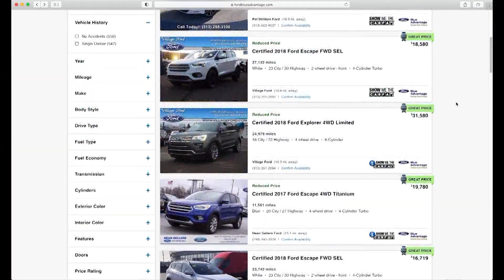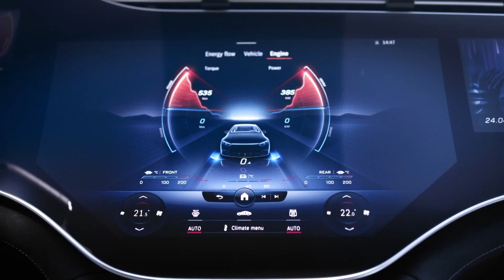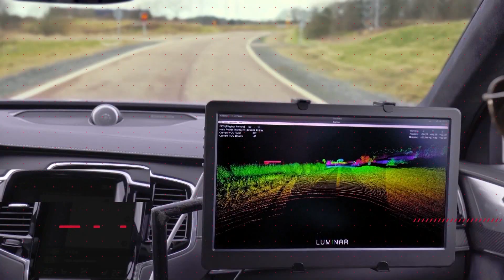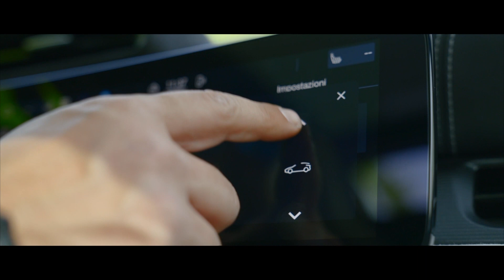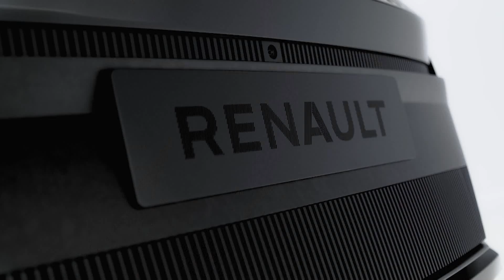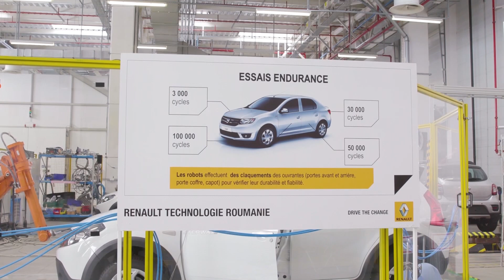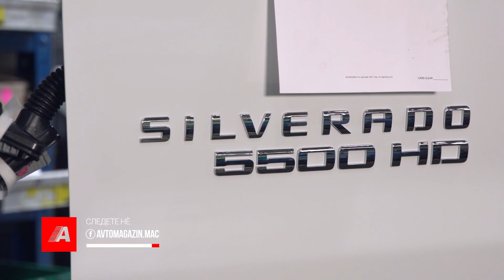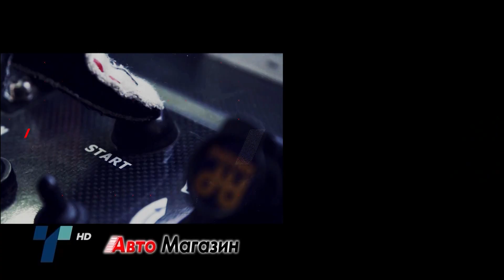Avto Magazin S26 E36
Дали Renault ќе ја продава Dacia, SSC Tuatara сака да биде најбрз супер автомобил, Maserati со поглед во небо, доаѓаат соларните автомобили, VW Touareg наполни 20 години, Scenic флертува со водородот, Skoda Afriq ја слави младоста и еланот...